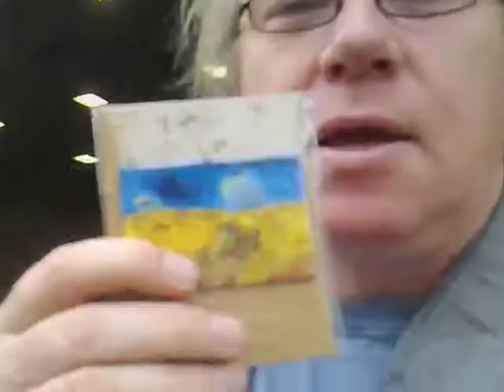Kraaien van Van Gogh